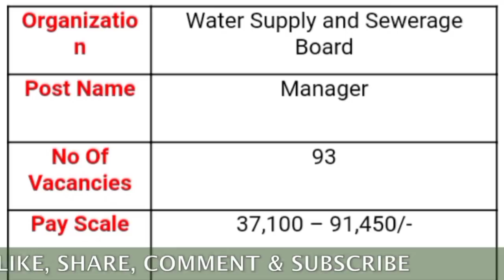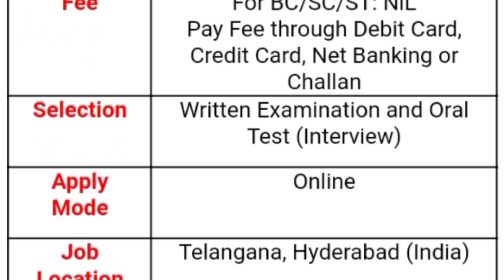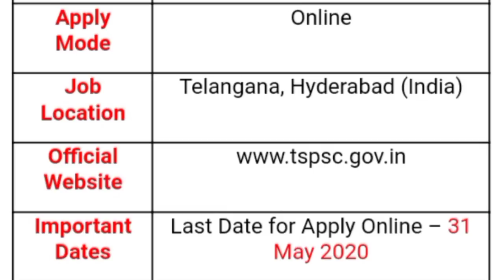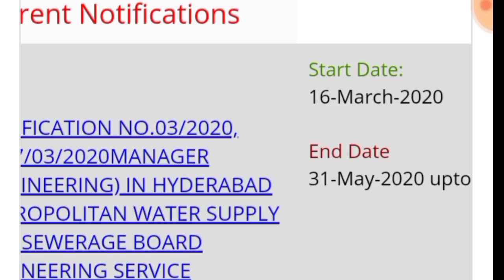నీటి సరఫరా బోర్డు లో పర్మినెంట్ జాబ్స్ || Latest Govt Jobs 2020 | Latest Govt Job Updates in Telugu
Indian Polity (Telugu Version) most useful for Appsc & all competitve exams at low price today only on Amazon

💰ఫ్రెండ్స్ ! Amazon లో ఈ రోజు Haier 80cm (32inches) tv 📺చాలా తక్కువ ధరకు అమ్మకం జరుగుతుంది . దీని అసలు ధర ₹ 24,990/- .
44% డిస్కౌంట్ తో కేవలం 13,990/- లకే లభిస్తుంది. ఇచ్చిన లింక్ ద్వారా మీరు కొనుగోలు చేసుకోవచ్చు.

bank recruitment
latest govt jobs 2020
Sarkari naukri
Rojgar samachar